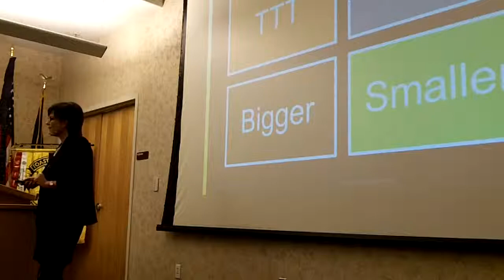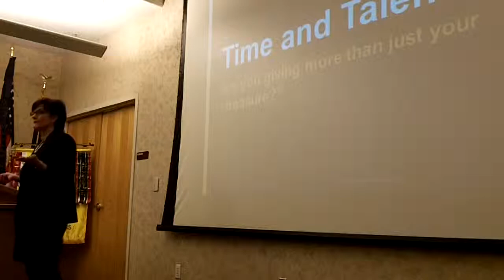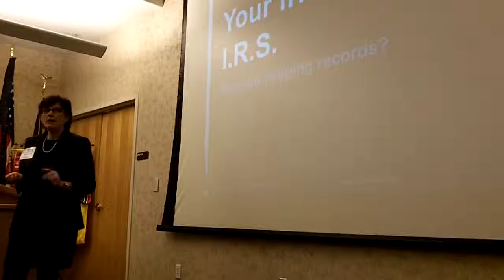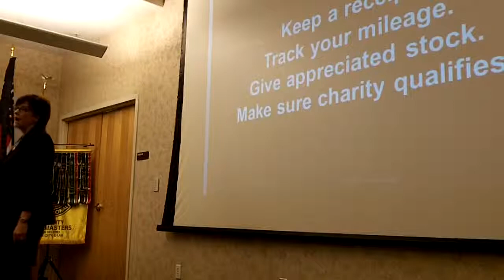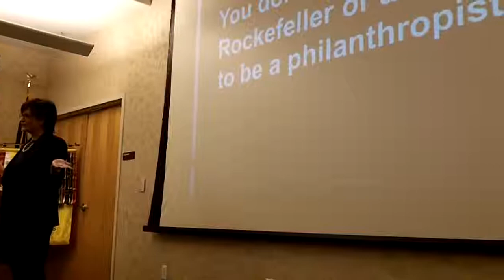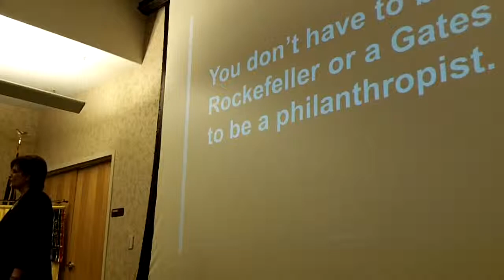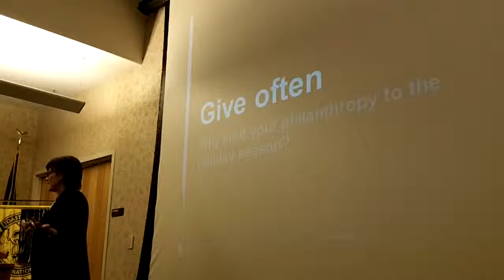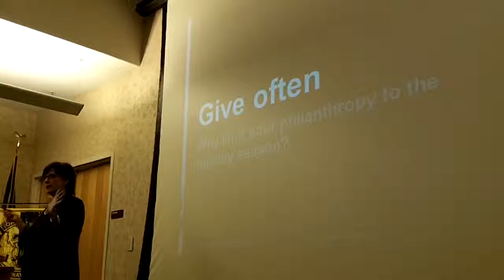Nancy Anderson - Charitable Giving